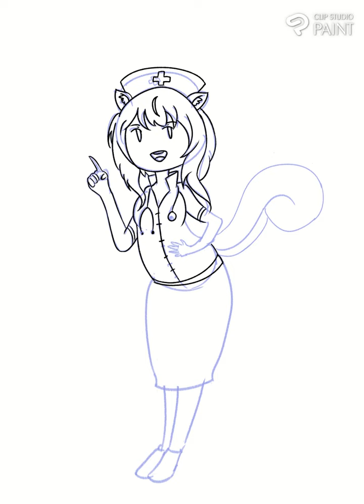Speed Paint - Nurse Risu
Art PFP by :@GiRAgoo_